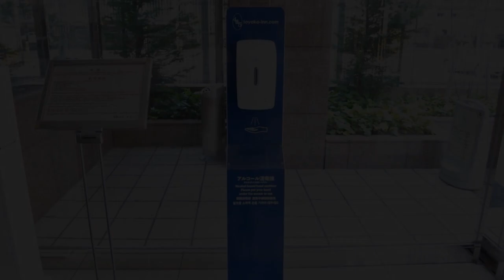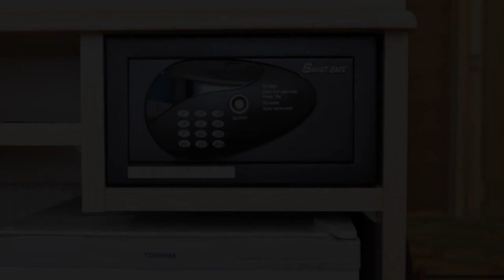Toyoko Inn Osaka Nippombashi Bunraku Gekijo Mae, Osaka, Japan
About Property:
You're eligible for a Genius discount at Toyoko Inn Osaka Nippombashi Bunraku Gekijo Mae! To save at this property, all you have to do is sign in.
Ideally located in the Chuo Ward district of Osaka, Toyoko Inn Osaka Nippombashi Bunraku Gekijo Mae is set 300 m from Shimoyamatobashi Monument, 500 m from Nipponbashi Catholic Church and 500 m from Nipponbashi Monument. This property is located a short distance from attractions such as Manpuku-ji Temple, Shinsengumi Osaka Tonsho Mon...
Property Type: Hotel
Address: 542-0073 Osaka Prefecture, Osaka, Chuo-ku Nipponbashi 1-13-2, Japan
Searching For
1. Toyoko Inn Osaka Nippombashi Bunraku Gekijo Mae - Osaka - Japan
2. Toyoko Inn Osaka Nippombashi Bunraku Gekijo Mae - Osaka - Japan Address
3. Toyoko Inn Osaka Nippombashi Bunraku Gekijo Mae - Osaka - Japan Rooms
4. Toyoko Inn Osaka Nippombashi Bunraku Gekijo Mae - Osaka - Japan Amenities
5. Toyoko Inn Osaka Nippombashi Bunraku Gekijo Mae - Osaka - Japan Offers and Deals
Audio Credit:
Track Title: Subway Dreams
Artist: Dan Henig